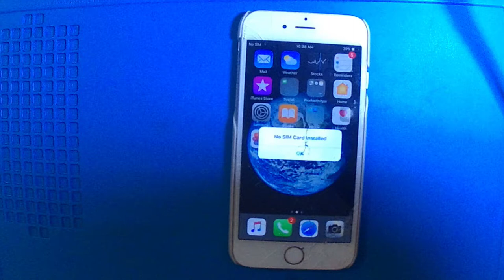iPhone 6 touch screen not working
iphone 6 touch screen not working fix,
iphone 6 touch screen not working after water damage
iphone 6 touch screen not working cracked
how to fix iphone 6 touch screen not working,
how to fix iphone 6 plus touch screen problems,
how to fix iphone 6 plus touch screen not working,
how to fix iphone 6 touch screen not responding
how to replace iphone 6 plus touch screen
how to replace iphone 6 lcd digitizer
how to replace iphone 6 plus lcd screen